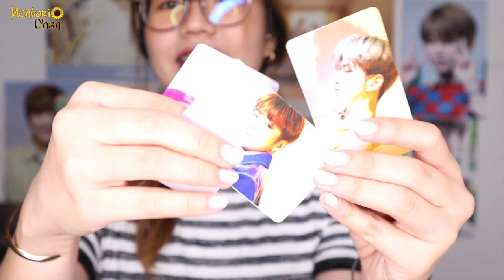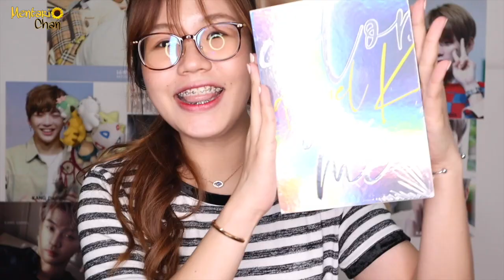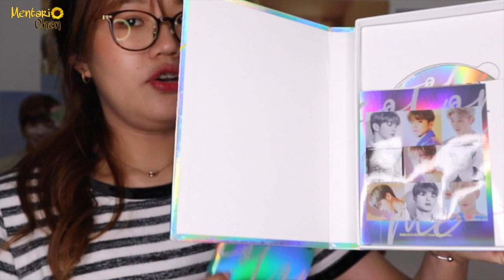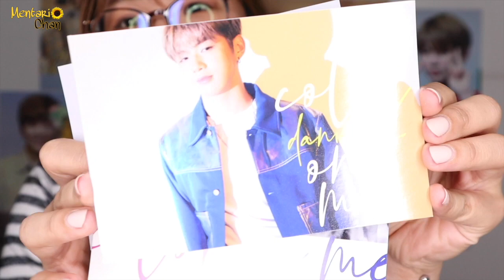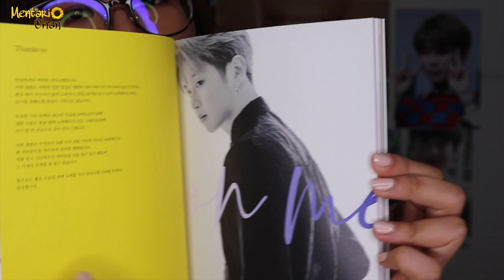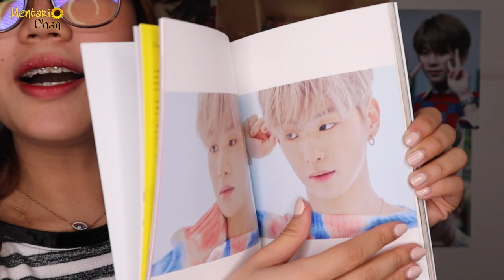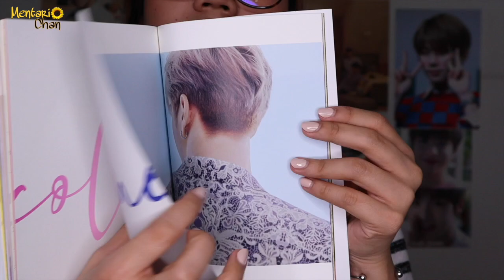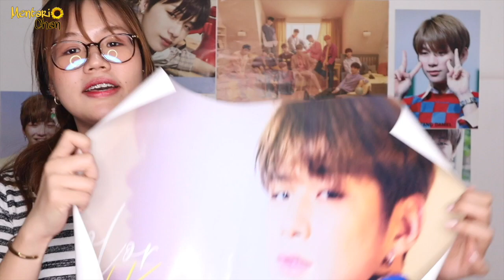UNBOXING ALBUM KANG DANIEL 'COLOR ON ME' HOLOGRAM! FANS NGAMUK DANIEL JIHYO PACARAN! AKU GIMANA???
HALOOO
SUMPAHHH nih album bagus banget genk!
Kalau ekspektasi VS realita, cuman di album Kang Daniel itu terbalik!!!
dan video ini aku record setelah 2 hari pemberitaan KANG DANIEL PACARAN SAMA JIHYO!!!
Mari kita bahas sebagai fans Kang Daniel yang setia ❤️
Kalian fans Daniel juga ga?

Jangan lupa streaming yaaa
강다니엘(KANG DANIEL) - 뭐해(What are you up to) M/V

Love, menchan.